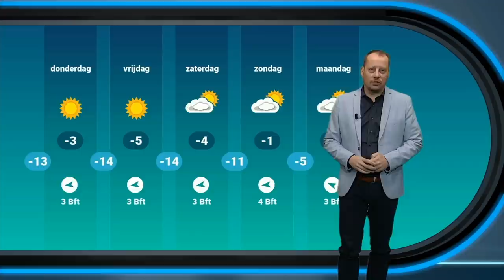Weerbericht 9 februari: Zon breekt door, maar kou blijft. Vannacht (zeer) strenge vorst!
De winter is nog niet voorbij. Vandaag ziet het er met wat zonneschijn een stuk vriendelijker uit, de komende nachten verlopen echter zeer koud met strenge tot zeer strenge vorst.